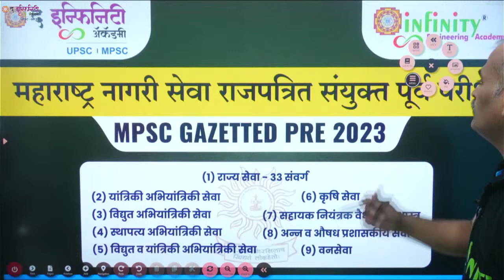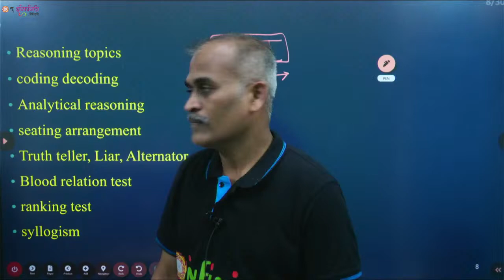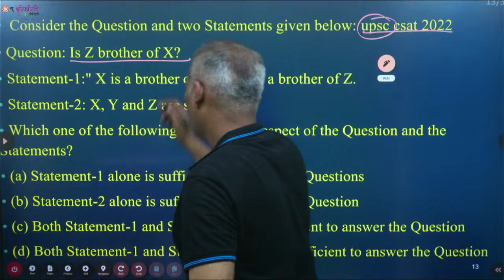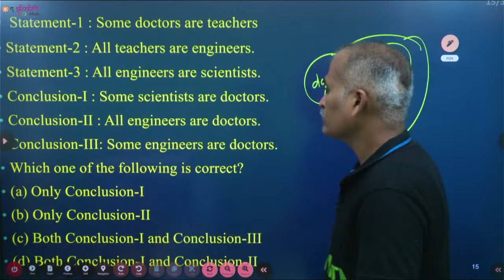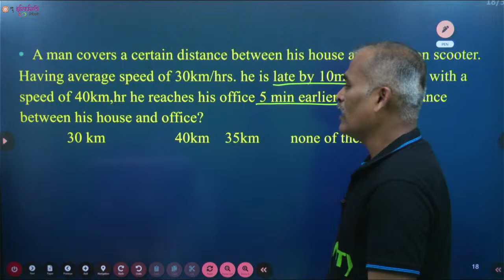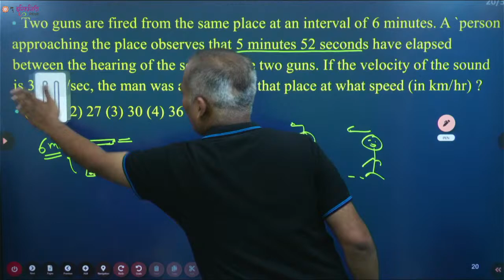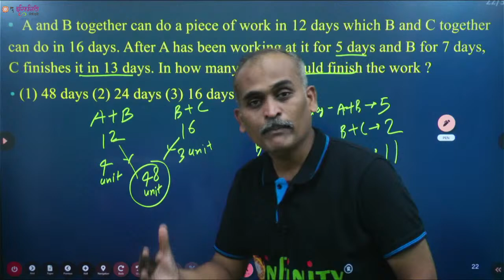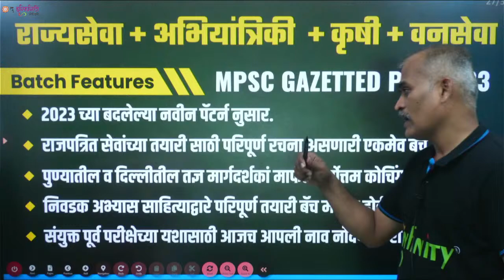MPSC MES Pre 2023 | MPSC Gazetted Pre 2023 | MPSC MES Prelims Exam 2023 | Maths | Syllabus Decoding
⭕️ MPSC MES PRELIMS BATCH ⭕️
      ❇️ OFFLINE/ONLINE ❇️

🗓 Batch starts from 10 JAN 2023